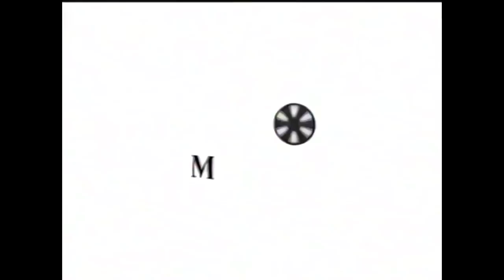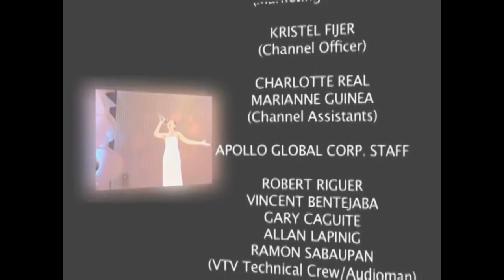Sarah Geronimo - To Love You More | STAR FOR A NIGHT GRAND FINALS (2003)